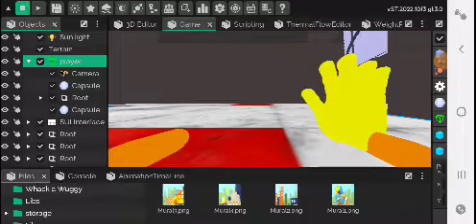Poppy playtime chapter 3 mobile nasıl duruyor?